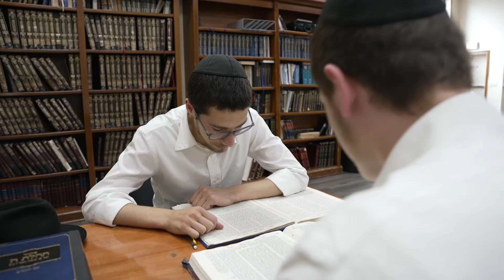Lubavitch Mesivta Feature 2